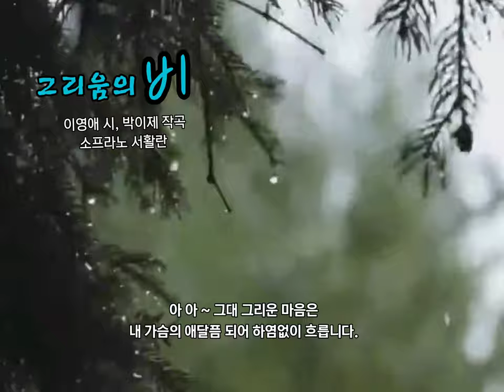☔ 아름다운 우리가곡 [그리움의비] 이영애 시, 박이제 작곡, 소프라노 서활란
☔ 아름다운 우리가곡
 [그리움의비]
이영애 시, 박이제 작곡,
소프라노 서활란

그리움의 비가 내립니다.
보고 싶은 마음은 빗물 되어 흐릅니다.
못 다한 사랑 남기고 떠나간 그대
그리움은 빗물 되어 내 가슴 적십니다.
아 아 ~ 그대 그리운 마음은
내 가슴의 애달픔 되어 하염없이 흐릅니다.
어둠에서 들려오는 그대 목소리
그리운 내 맘의 향기를 피웁니다.
이슬 속에 내린 사랑하는 마음은
빛나는 햇살 되어 따스하게 비춥니다.
아 아 ~ 그대 사랑은
영원한 빛이 되어 내 마음에 있습니다.